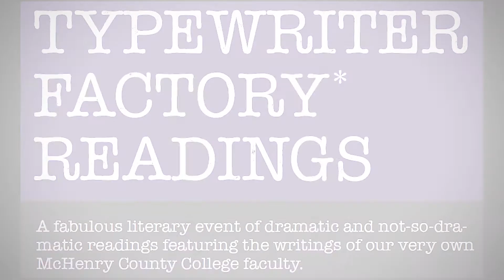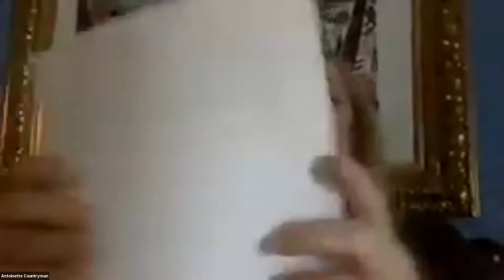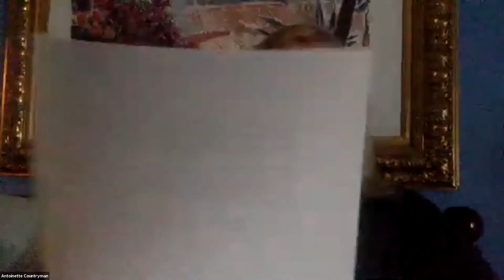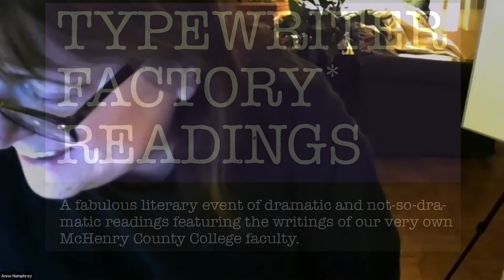Typewriter Factory Readings